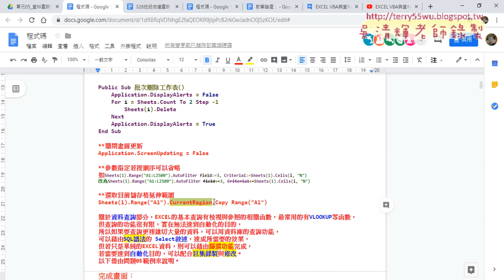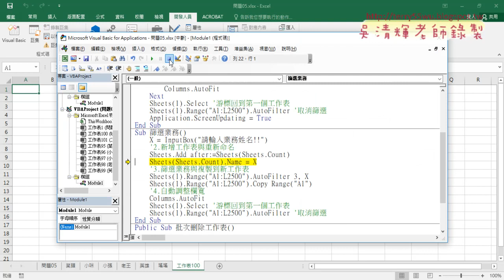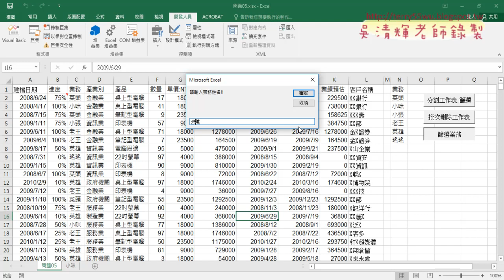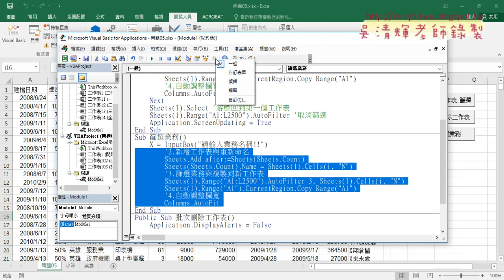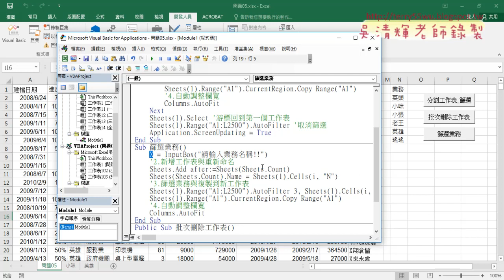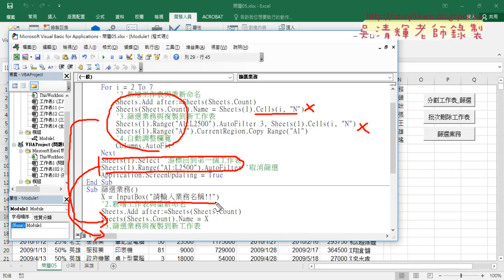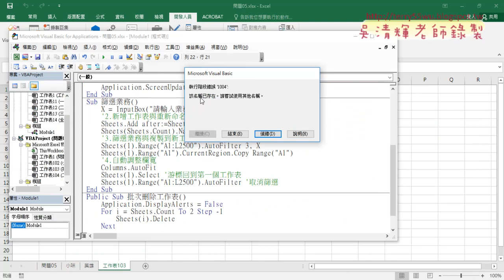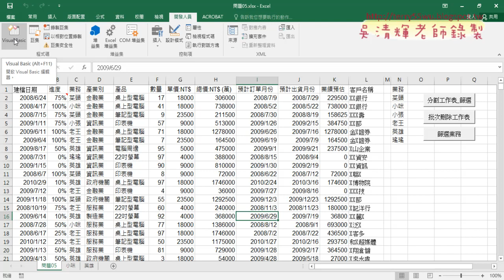04 將批次篩選改為單次篩選